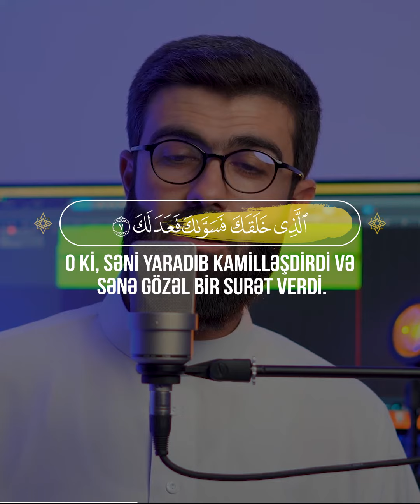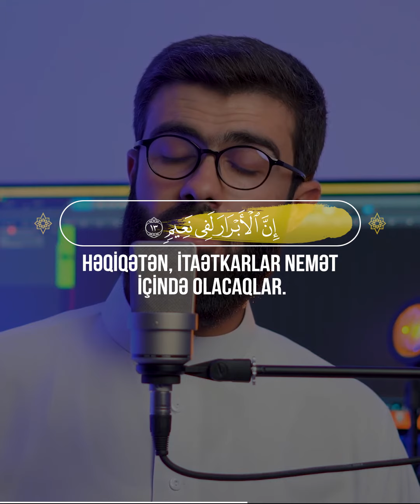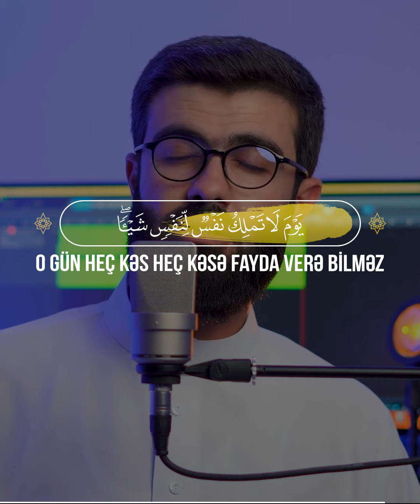📖 İnfitar Surəsi🎙 Qari - محمد جلال الكردي | Muhammad Jalal Al kurdi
1
Göy parçalanacağı zaman,
2
ulduzlar səpələnəcəyi zaman,
3
dənizlər daşıb bir-birinə qarışacağı zaman,
4
qəbirlər çevriləcəyi zaman,
5
hər kəs əvvəlcədən (özü üçün) nəyi tədarük edib, nəyi sonraya saxladığını biləcəkdir.
6
Ey insan! Səni öz Səxavətli Rəbbinə qarşı qoyan nədir?
7
O ki, səni yaradıb kamilləşdirdi və sənə gözəl bir surət verdi.
8
Səni istədiyi şəklə saldı.
9
Xeyr! Əksinə, siz (Qiyaməti) yalan hesab edirsiniz!
10
Həqiqətən, sizin üstünüzdə nəzarətçilər vardır –
11
çox möhtərəm, (əməllərinizi) yazanlar.
12
Onlar sizin nə etdiklərinizi bilirlər.
13
Həqiqətən, itaətkarlar nemət içində olacaqlar.
14
Şübhəsiz ki, günahkarlar da Cəhənnəmdə olacaqlar.
15
Onlar ora Haqq-hesab günü girəcəklər.
16
Onlar əsla ondan yayına bilməyəcəklər.
17
Sən haradan biləydin ki, Haqq-hesab günü nədir?
18
Doğrudan da, sən haradan biləydin ki, Haqq-hesab günü nədir?
19
O gün heç kəs heç kəsə fayda verə bilməz və həmin gün hakimiyyət Allaha məxsus olacaqdır!